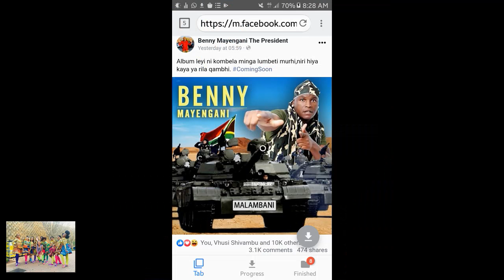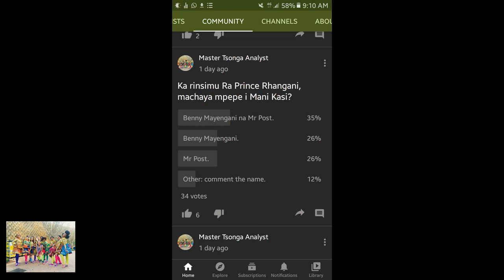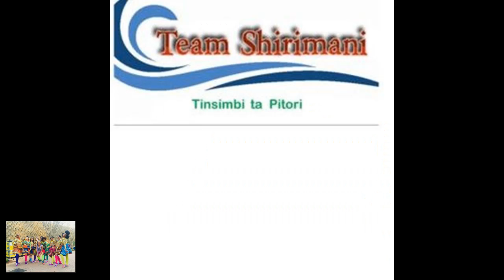Benny Mayengani 2020 Malambani album pre review 🎯 - Master T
Benny Mayengani I ya hlasela team Shirimani hi beef ya December, xana Doctor Joe Shirimani Va ta defend ka album ya vona ya December Na?

Recommended 1: Benny Mayengani v.s Mr post Na Dr Joe Shirimani ti events ta vuxisi 2020